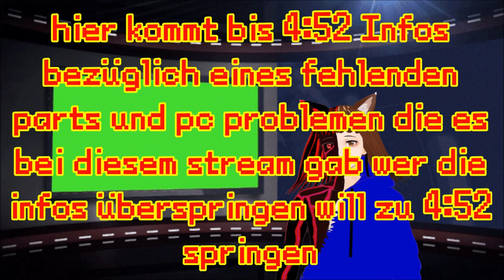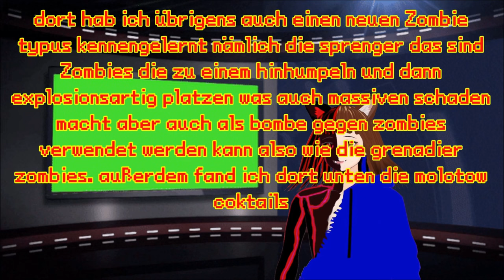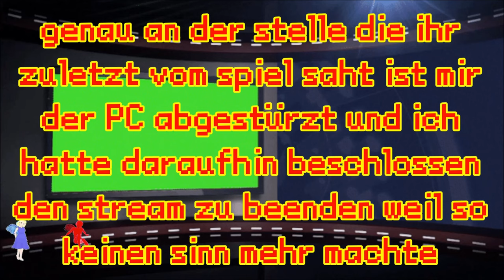PROBLEME am VENICE BEACH 🏖 | DEAD ISLAND 2 ☠🔫 / DEUTSCH / GERVTUBER /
Dead Island 2 deutsch:

heute streifen wir am Venice Beach rum.

PS. es gab zum einem Starke PC Probleme bei diesem Stream und zum anderen wieder eine Panne wodurch ein Part zwischen diesem und dem davorigen fehlt.